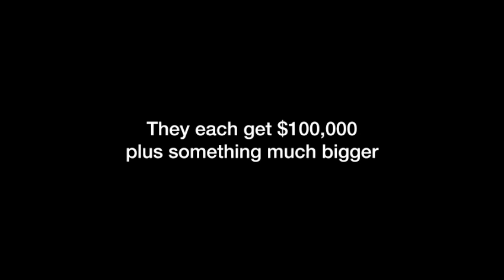Incredible high school musicians from Venezuela! | Gustavo Dudamel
The Teresa Carreño Youth Orchestra contains the best high school musicians from Venezuela's life-changing music program, El Sistema. Led here by Gustavo Dudamel, they play Shostakovich's Symphony No. 10, 2nd movement, and Arturo Márquez' Danzón No. 2.

TEDTalks is a daily video podcast of the best talks and performances from the TED Conference, where the world's leading thinkers and doers give the talk of their lives in 18 minutes. Featured speakers have included Al Gore on climate change, Philippe Starck on design, Jill Bolte Taylor on observing her own stroke, Nicholas Negroponte on One Laptop per Child, Jane Goodall on chimpanzees, Bill Gates on malaria and mosquitoes and "Lost" producer JJ Abrams on the allure of mystery. TED stands for Technology, Entertainment, Design, and TEDTalks cover these topics as well as science, business, development and the arts. Watch the Top 10 TEDTalks on TED.com,